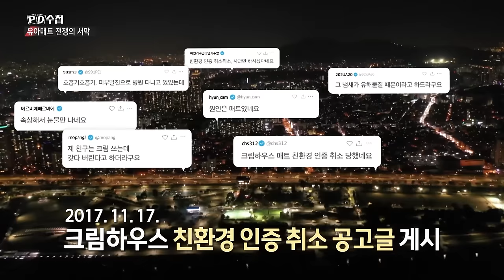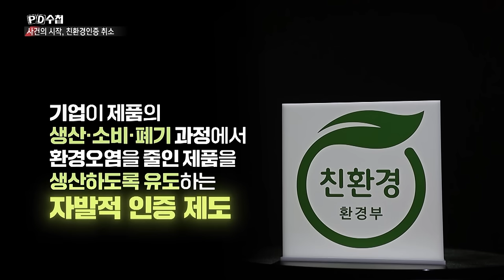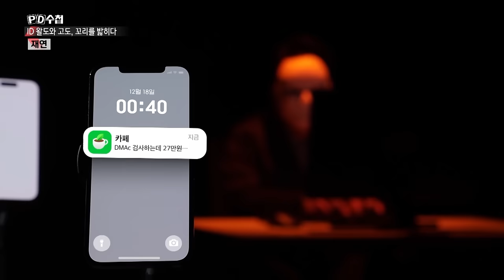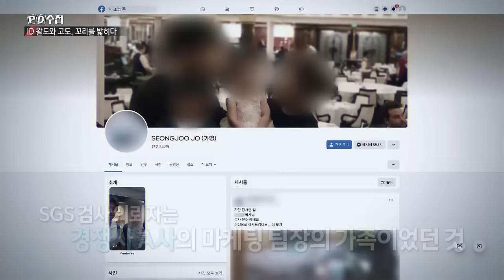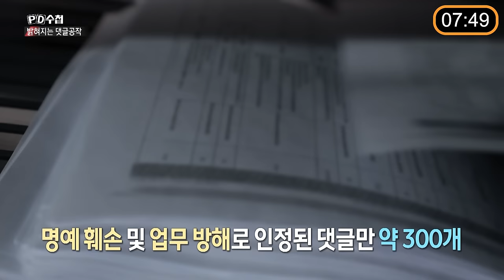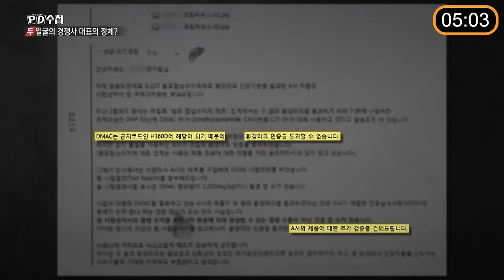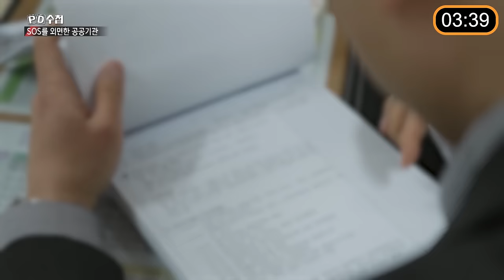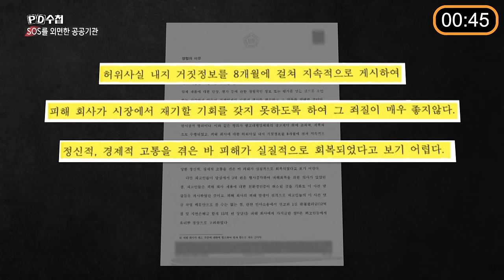[PD수첩 10분 컷] 기업을 죽이는 마케팅? 여론 조작하는 댓글부대의 정체 - 2024년 4월 2일 방송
기업 살인의 주범, 비밀 댓글 부대의 정체는?
1위 기업을 쓰러뜨린 공포 마케팅의 숨겨진 진실